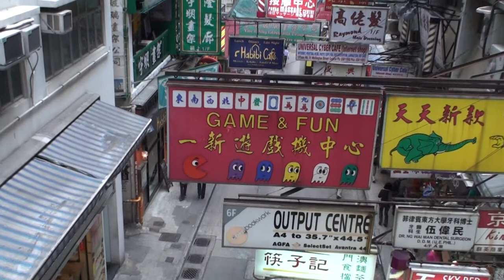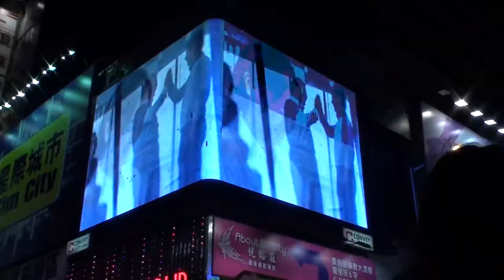Entre sanctuaires et gratte-ciels- (réalisation François Breau)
Contrastes, exubérances, surpopulation, sont les termes qui qualifient on-ne-peut mieux la région administrative spéciale de Hong-Kong. Pourtant, plus de la moitié de Hongkong est classée en réserves naturelles très diverses : marais, lacs, réserves aviaires, parcs, forêts, montagnes. Ces havres de paix hébergent moult espèces d'oiseaux, notamment le milan royal, très répandu sur tout le territoire.